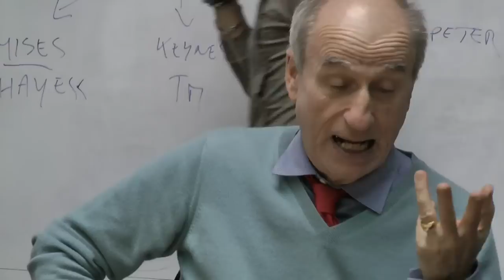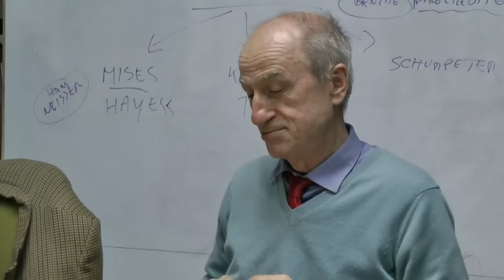Seminario Circuitismo/MMT: Alain Parguez risponde alle domande scritte [19/19]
epici.it